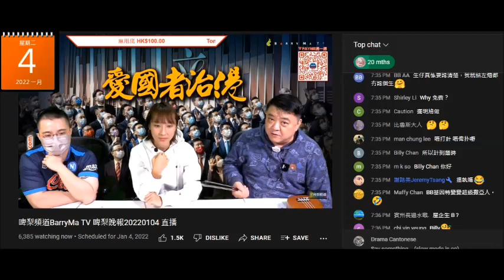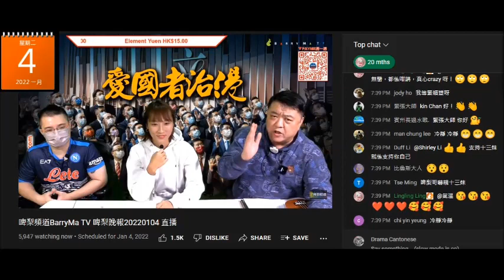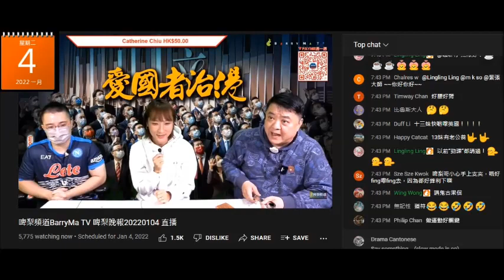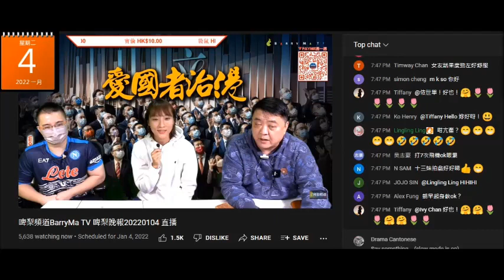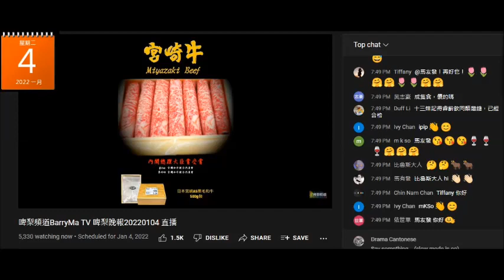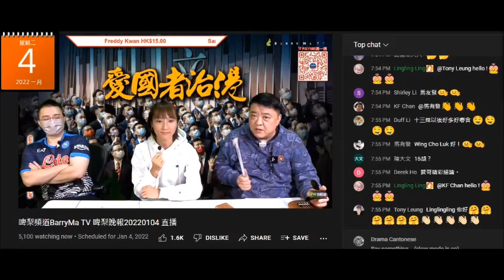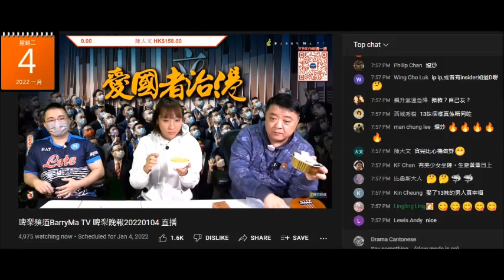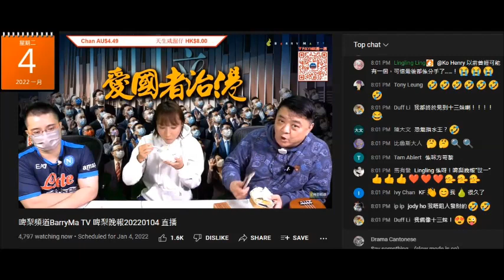20220104 啤梨晚報撚屌馬健賢用隻強國雞曹越13妹吸腦殘上鳩台買滯銷貨，仲請隻強國雞食淘寶翅，啱晒隻強國脽胃口，打女人偷錢賊林匡正無得食睇到成條廢撚咁擺埋一邊